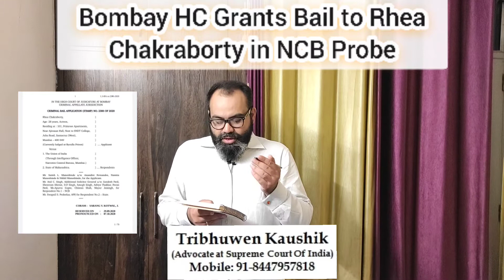Bail in NCB Proceedings in NDPS Matter| Rhea Chakraborty Matter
Bombay HC Grants Bail to Rhea Chakraborty in NCB Probe. Can go to jail again?

Brief intro of Advocate Tribhuwen Kaushik

Tribhuwen K. Kaushik is an advocate, who practice law at Supreme Court of India ,Delhi High Court and Trial Courts at Delhi. He is also the author for the book named “First Generation Lawyer”.  Here you will see the Legal and Current affairs blogs with practical knowledge of law.